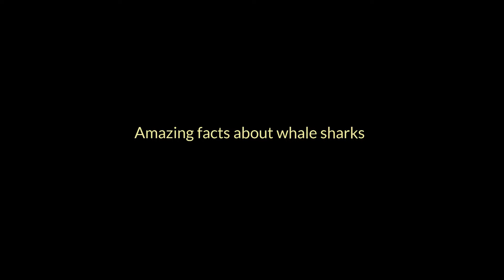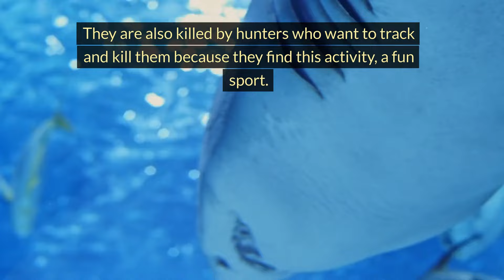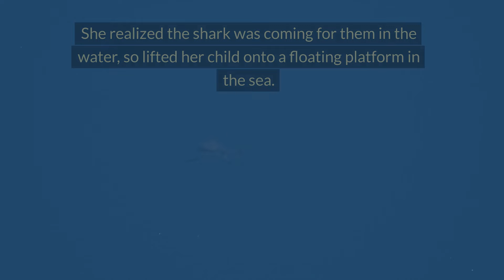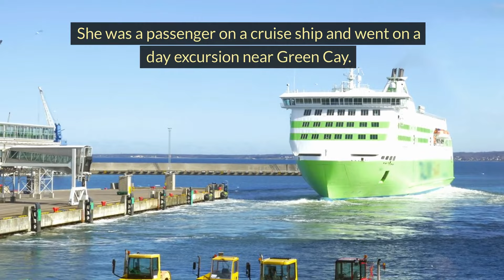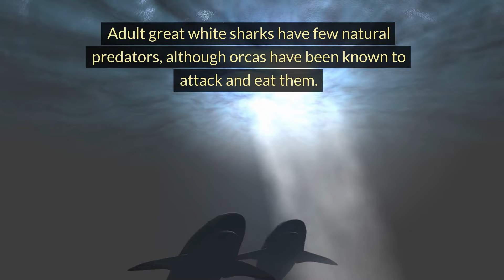Terrifying Animal Attacks: The Most Dangerous Sharks in the Ocean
Tiger Sharks Are One of The Most Dangerous Sharks in the ocean. There are over 500 known species of sharks. Here are amazing facts about some of them.
Shark Attacks, Terrifying Animal Attack,  animal attacks,